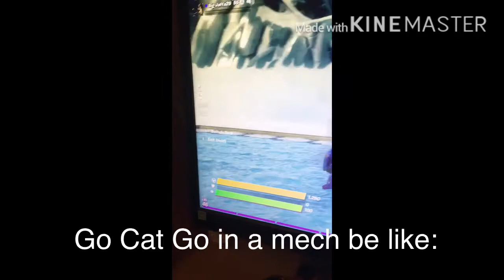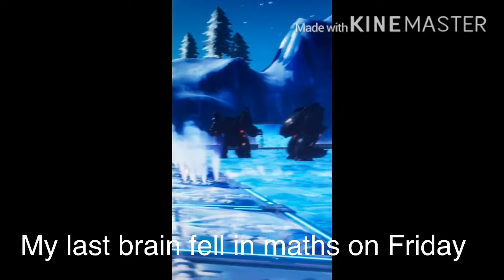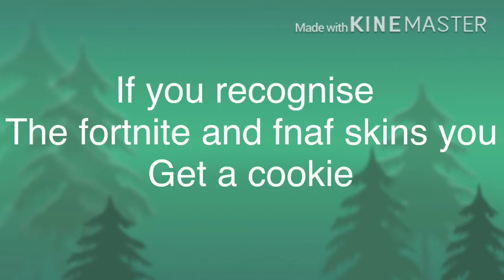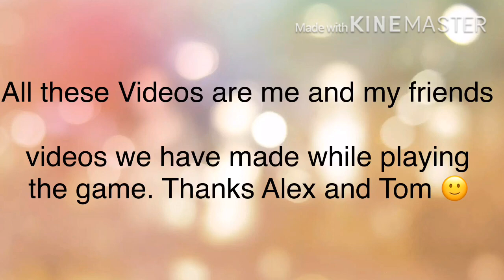Fortnite memes 3